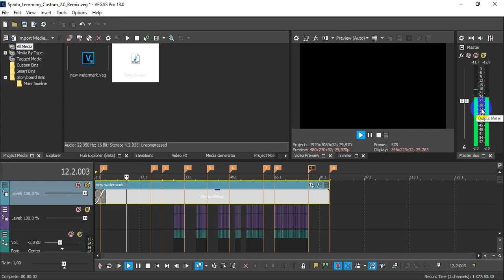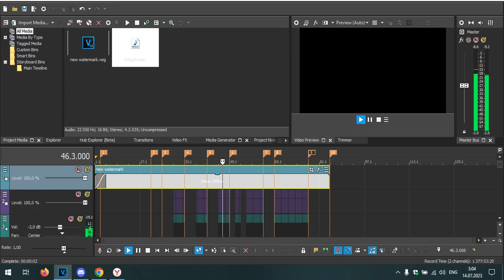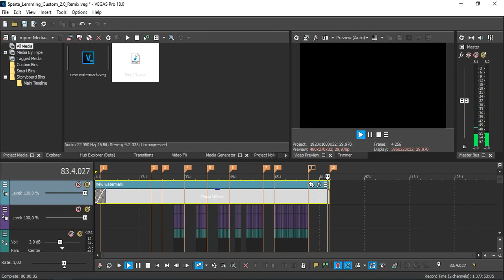ring10 Sparta_Lemming_Custom_2.0_Remix